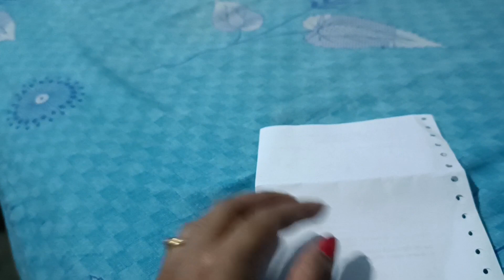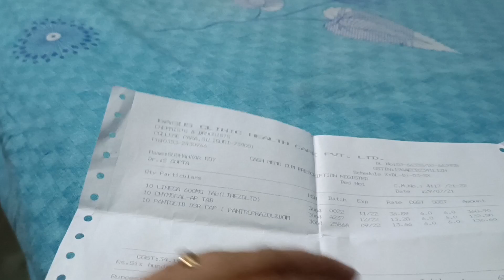হঠাৎ ঝামেলা হল//কথা দিয়ে কথা রাখলনা||hothat jhamela holo//ktha diye ktha rakheni